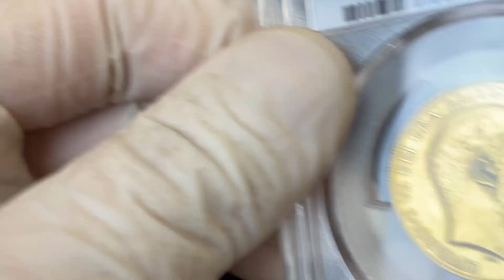Lot 3810 Great Britain 2 Pounds 1902 NGC PF61